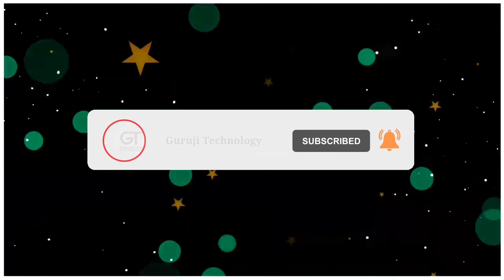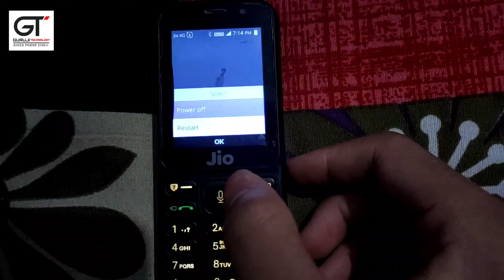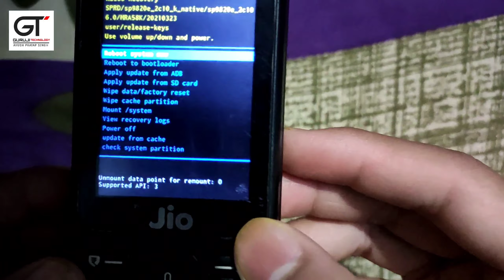Jio Phone Heng Problem 100% Solve !! Jio Phone Heng Solution || Jio Phone Ltest Update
Advertisement contact -

Thank you for video watch